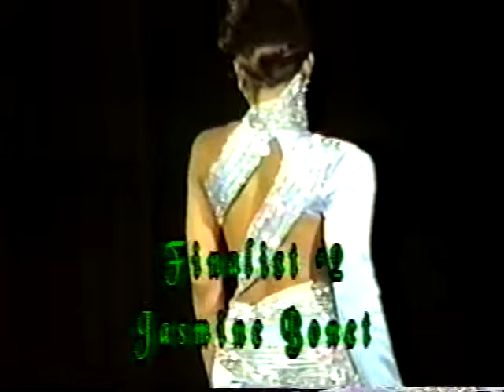MBU 1998 evening gowns w/Victoria C. Snow, Jasmine Bonet, Yosmein Campbell Starr & Italy Ziare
Thank you, Jasmine Bonet, for being a contributor/sponsor and supporting my YouTube channel.  If you'd like to sponsor my channel, you can through any one of my cash apps.  I don't charge a subscription, so all my videos are free to watch anytime, anywhere.  Anything is something and something is greatly appreciated.